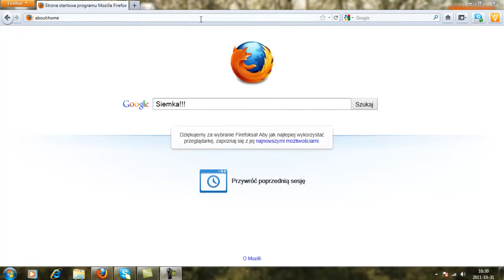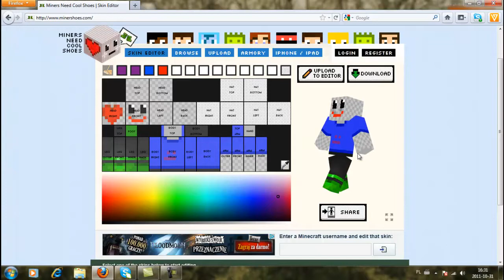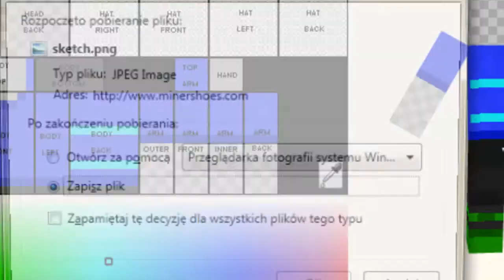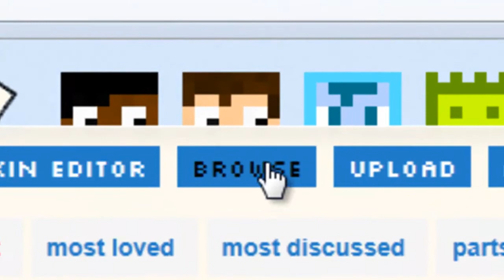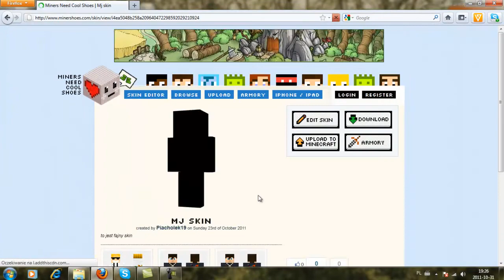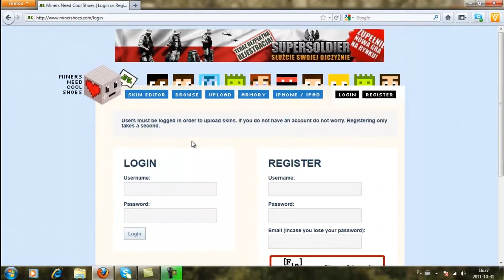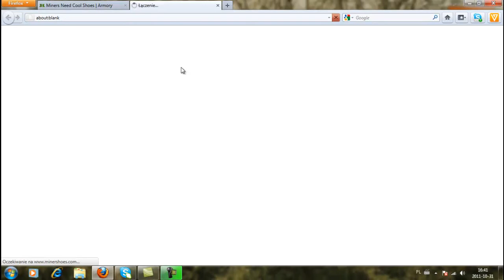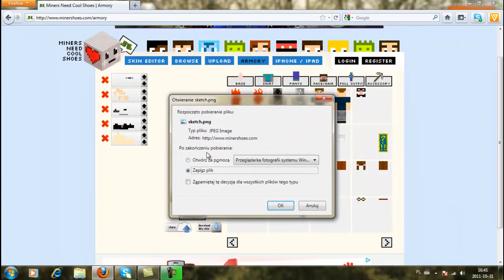Jak zrobić własnego skina do minecraft?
Poradnik pomagający zrobic własnego skina do minecrafta!
Enjoy :D